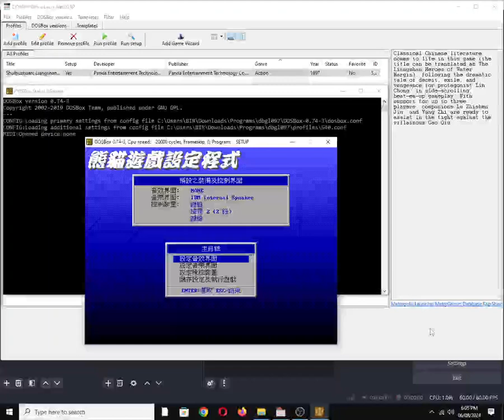Shuihuzhuan: Liangshan Yingxiong [MS DOS] Some Music on IBM PC Speaker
Mobygames description:
Classical Chinese literature comes to life in this game (the title can be translated as The Liangshan Heroes of Water Margin), following the dramatic tale of deceit, exile, and vengeance for protagonist Lin Chong, in side-scrolling, beat-em-up gameplay. With support for up to three players, companions Lu Zhishen, Jin, and Yang Zhi are ready to assist in the fight against the villainous Gao Qiu.

Also available on:
Vanillo: ✅☑✔
COS.TV: ✅✔☑

Hey Algorithm (Idea from: @traumatizedgeworth  ): Old School, Vintage, 1990s, Nostalgia, Retro, Gaming, 1-Bit Chiptune/Music, DOSBox, PC Beeper, PC Squeaker, Video Game Music (VGM), OBS Studio, PC Speaker, Song/Tune, Retrogaming, IBM PC Compatible, MS-DOS, Intel PIT, Anime/Manga, Arcade, Fighting